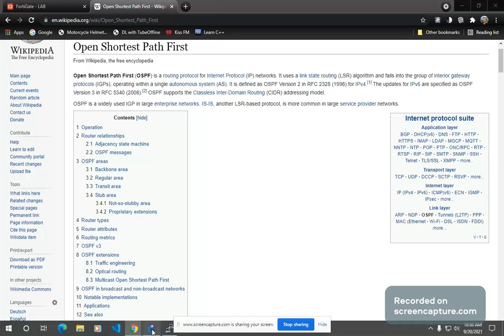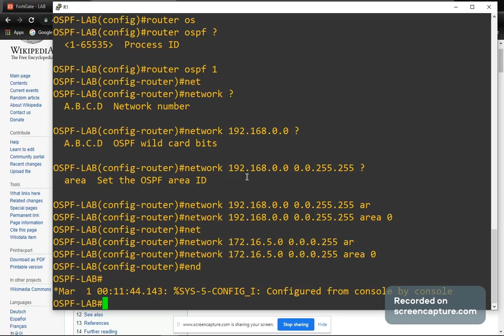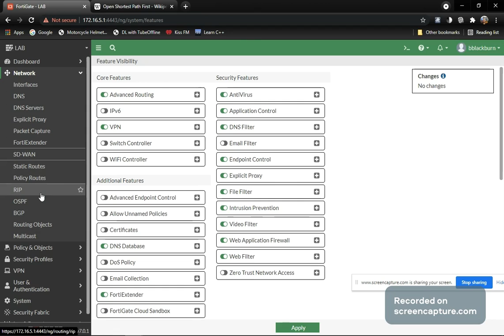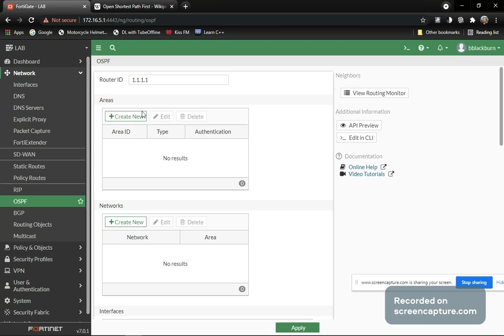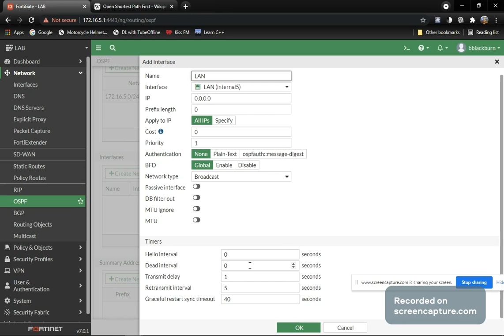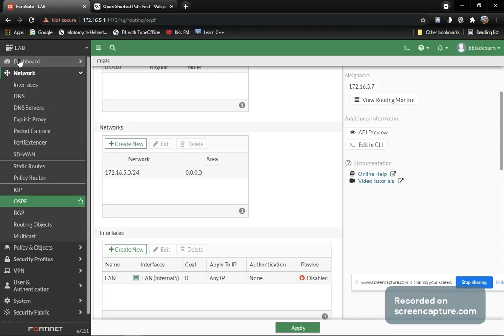OSPF LAB Cisco and FortiGate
This is overview on how to setup a OSPF routing protocal with Cisco IOS and FortiGate.